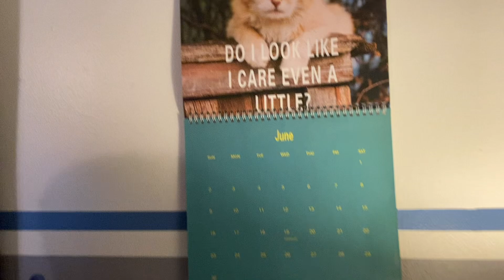JRush Vlog #132: June Plans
Jeron Rush’s Vlog #132:
Update on LEGO sets,
Father’s Day,
New videos.